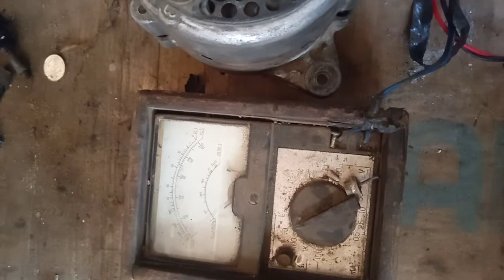Test manula dinamo amper kijang 5k kondisi bagus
Test manual dinamo ampere kijang 5 k kondisi bagus